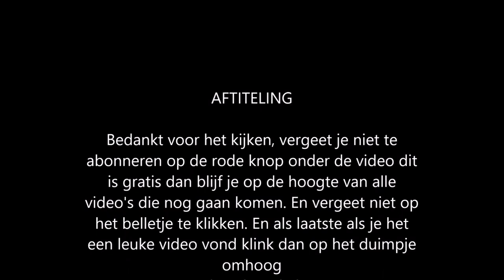Harry Potter Hogwarts mystery year 3 Knarl's big day part 1